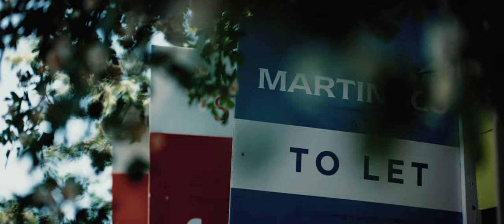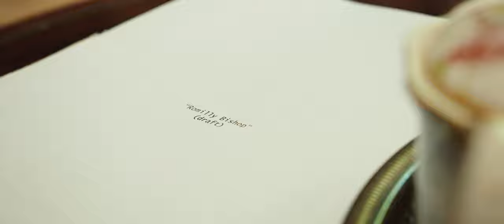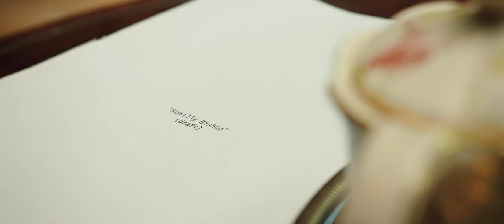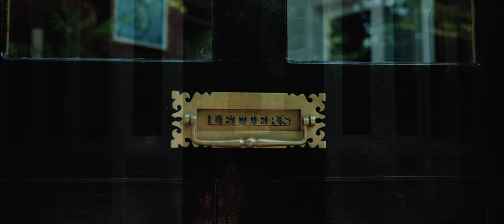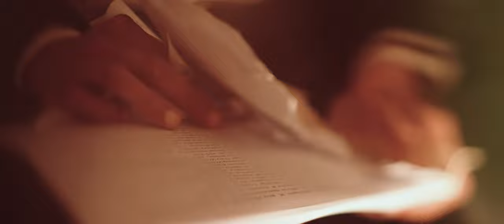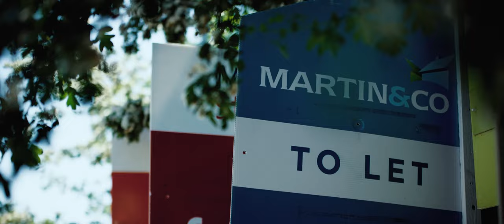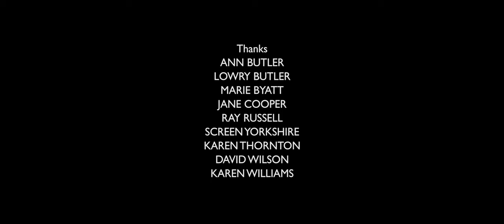The Beckoning Fair One by Oliver Onions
The original inspiration for Stephen King's The Shining, The Beckoning Fair One is a 23 minute ghost story, written by Victorian writer Oliver Onions. Developed, produced, shot and edited in 2021 by KLONK, in conjunction with Obsolete Films, for Bradford Council's UK City of Culture Bid.